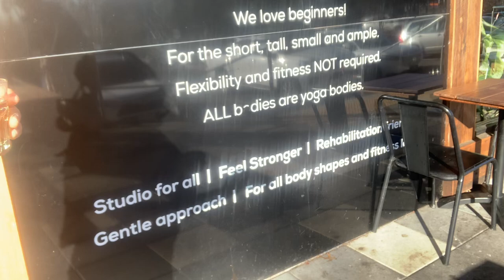Vol. 260618 - ZSHPM Ep. Mindfulness with Change Yoga – we love all bodies - A.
ZenSpa-Hypa Mamas Palms & Co.
Find. Follow & Fan-Mail-Forum
Our Series: Flop. Float. Fly.
zenspa-samadthi.me